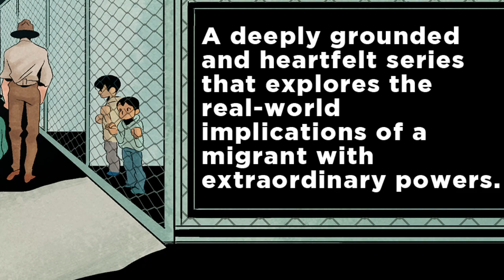HOME by Julio Anta & Anna Wieszczyk video trailer | Image Comics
On sale Wednesday, April 14!

Debut creators Julio Anta (Frontera, forthcoming HarperCollins 2023) and Anna Wieszczyk weave a deeply grounded and heartfelt story in the forthcoming comic book HOME. This five-issue miniseries will explore the real-world implications of a migrant with extraordinary powers, and will launch from Image Comics.

HOME follows a young boy who is torn away from his mother while seeking asylum at the U.S. border, just as something begins to change in him. He doesn’t know it yet, but it’s the onset of superhuman abilities that will change his life forever.